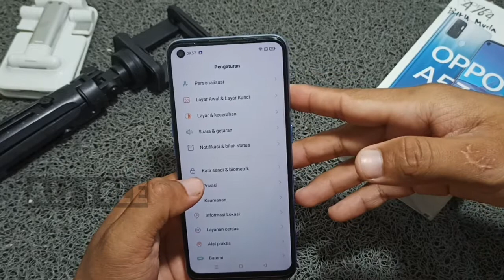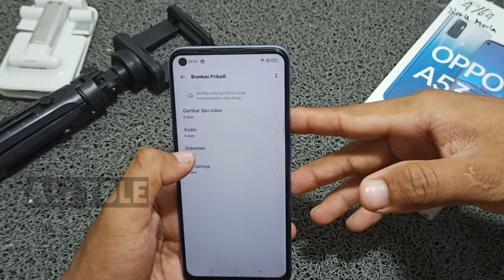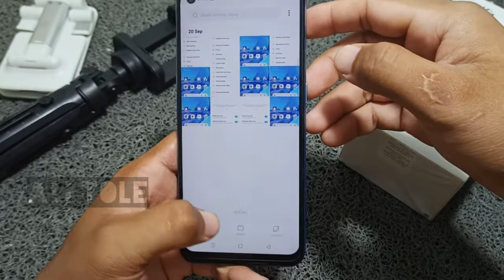Cara melihat foto pribadi di Oppo a53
Anda bisa melihat foto yang di privasi di Oppo a53 dengan mudah. Tanpa aplikasi tambahan bisa melihat foto brankas pribadi Oppo a53. Begini cara melihat foto pribadi Oppo a53.